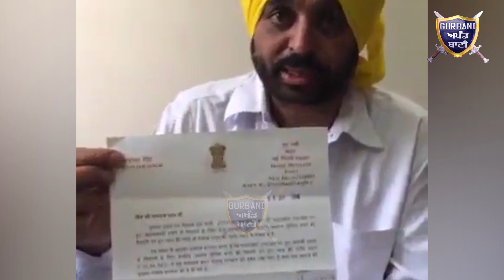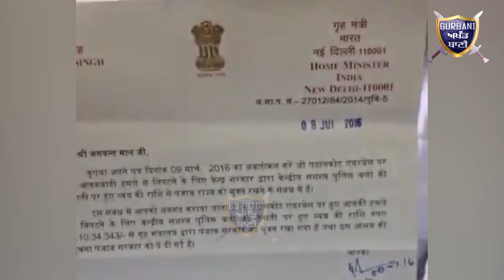ਮਾਨ ਤੇ ਦੇਖੋ ਆਖਿਰ ਕਿਊ ਹੈ ਮਾਂਣ ਅਮਿਤ ਸ਼ਾਹ ਨੇ ਖ਼ਤ ਵਿੱਚ ਕੀ ਲਿੱਖ ਕੇ ਭੇਜਿਆ ਭਗਵੰਤ ਮਾਨ ਨੂੰ |Gurbani Akhand Bani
Must Watch Why People Love Bhagwant Mann and What Amit Shah wrote in the letter sent to Bhagwant Mann from Indian Government.